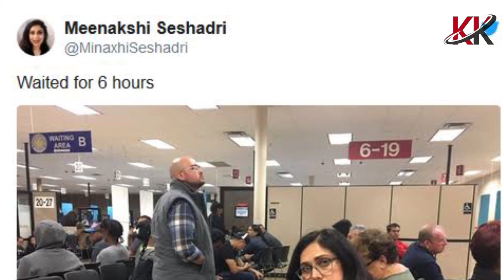मीनाक्षी शेषाद्रि के जीवन से जुड़ी दिलचस्प बातें।Interesting facts related to the life of Meenakshi